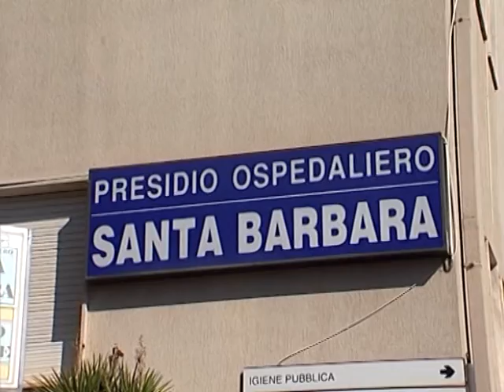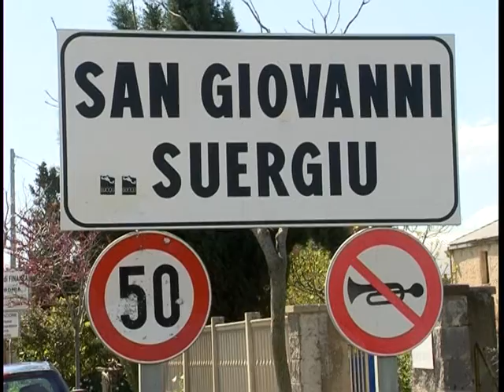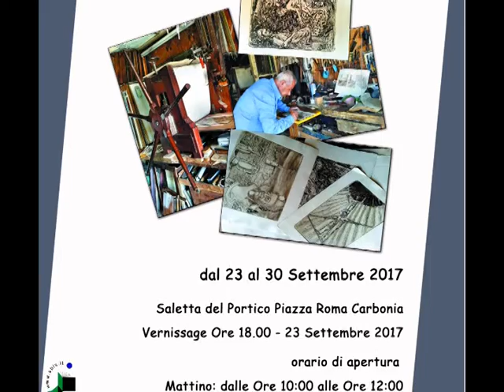Noas in curtzu giovedì 21 settembre 2017